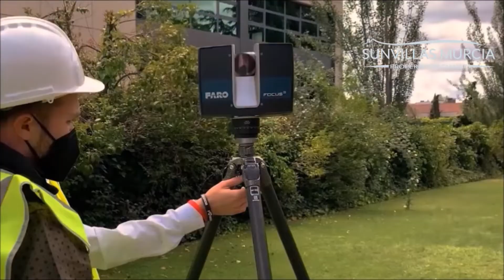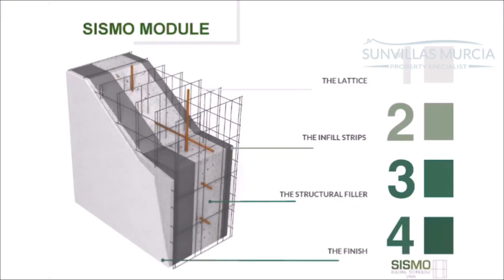Las Vistas, ALTAONA GOLF. MURCIA.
Tina Durán Chica

”FOR QUALITY LIVING AND LEISURE”